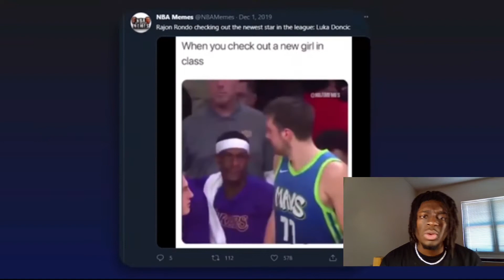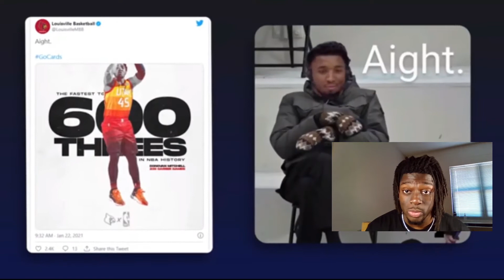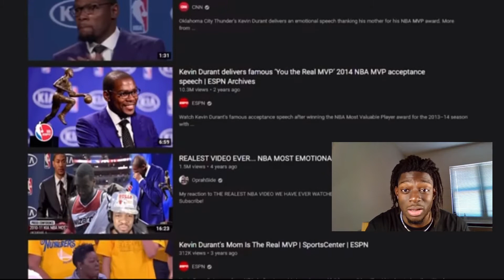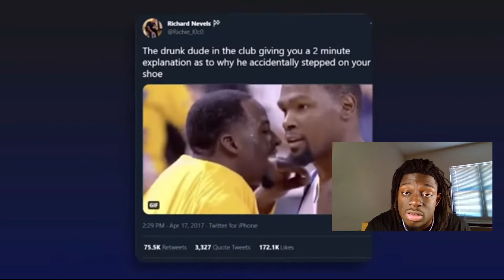NBA Moments That Turned Into MEMES *MUST WATCH*